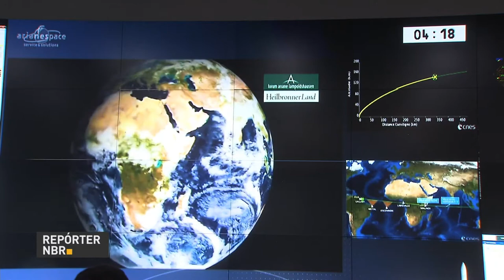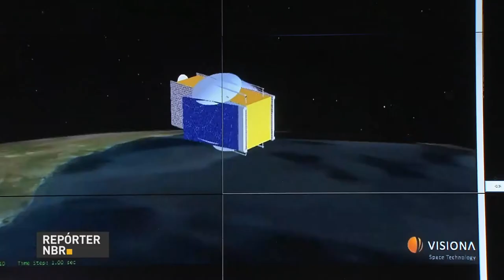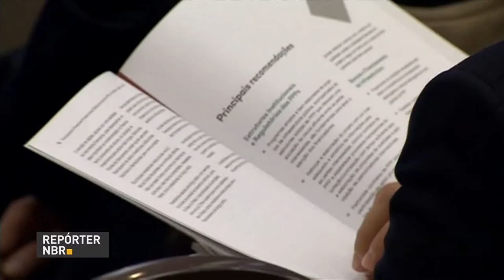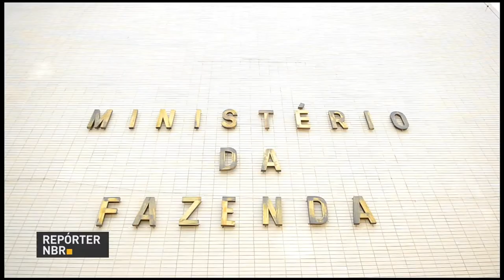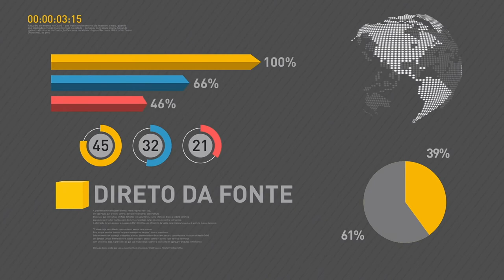Satélite geoestacionário levará internet de banda larga a regiões remotas do Brasil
REPÓRTER NBR 15H - 05.05.17: Nesta quinta-feira (4) foi lançado em órbita o primeiro satélite geoestacionário brasileiro. Equipamento será utilizado para a comunicação estratégica do governo e para levar internet de banda larga a regiões remotas do país. E mais: equipe econômica do governo participa de seminário sobre infraestrutura no continente latino-americano. Confira também: saques superam depósitos nas contas poupança em R$ 1,2 bilhão durante o mês de abril.